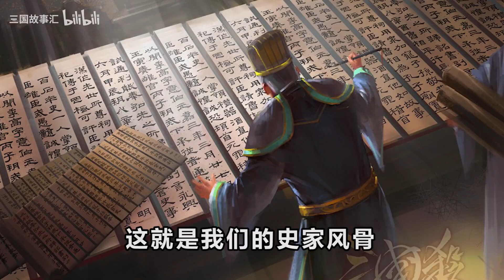如何理解 欲亡其国 必先亡其史 这段话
东汉人物志